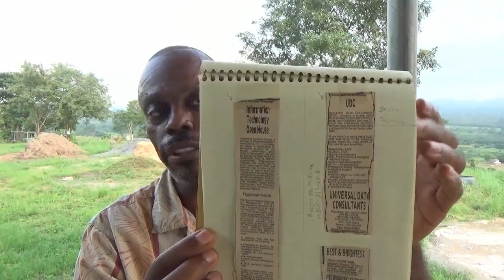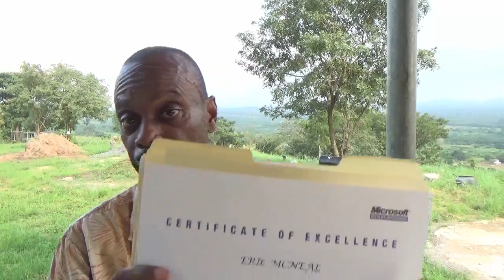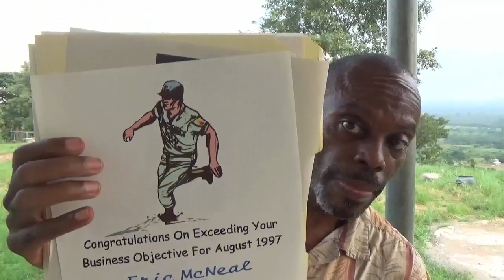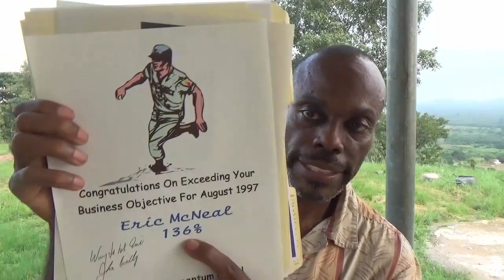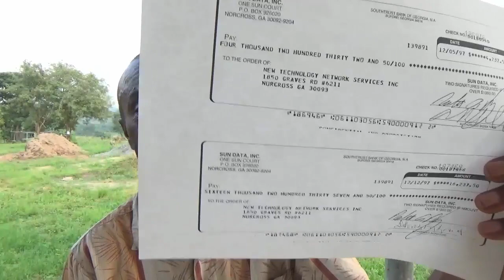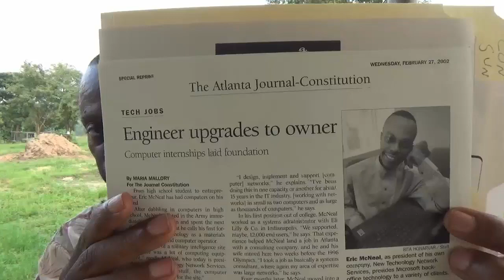An Employer Gave Me $36,000 To Start My Business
In my last two posts I discussed the level of customer service in Ghana. While I'm happy to see that many people are getting it and understand why great customer and professionalism are critical some people believe that workers are entitled to come to work unhappy and miserable if they feel they are not being treated fairly by their employer.

This is a fallacy. The way you get employers to pay you what you are worth and treat you well is to first put in the work. Once they value what you bring to the table they will increase your pay. If they do not then you should either find an employer who does or you should go out and create your own opportunity.

I have always done this and it has worked well for me. My attitude has always been to take two steps toward the employer and they take one step toward me. Employers value great people because they realize how difficult it is to find them and hold on to them.

Upon graduating from college I interviewed with a major pharmaceutical company called Eli Lilly & Co. I told the recruiter my requirements to come work there were, I needed to be in the computer networking department, and they had to also give my then wife a job. The recruiter told me that they do not accept new recruits in that department and I would have to come to work there first and then apply to be promoted into that department. I told him no thank you.

When I got to UDC in Atlanta I established myself as the guy who could resolve the most challenging network issues and was always willing to work with the most demanding customers. People didn't like working with me because I refused to take breaks. Sometimes I would work jobs all night and not go home. People thought I was insane.

After being at UDC for some months General Electric (GE) purchased the company and my supervisor cut a deal with a nearby competitor to bring many of the employees with him to the competitor's company. I was a key ingredient for this deal to work because I was the only employee in the entire company at the time to possess a Microsoft Certified Systems Engineer certification. By having me as an employee, the company could apply to become a treasured Microsoft Certified Solutions Provider.

I negotiated to go to that company called Sun Data for about an additional 50% pay increase. I took the same insane work ethic there as well, and I constantly surpassed my monthly billing quotas. This means that within about 1.5 years I increased my salary about 75%.

After being at Sun Data for about a year I informed my supervisors that I was leaving to start my own company. They tried to keep me there by offering to promote me to department director managing all the systems engineers, but I declined. Therefore, they allowed my company to bill them when they needed my services at $135 per hour plus travel and expenses.

Within a month or two of leaving a friend still working at the company informed me that the company was in trouble trying to implement a project that I started for a large customer. He said the customer was threatening to pull out of the contract if they could not get me to complete the implementation.

Within a couple days, I received a call from my former supervision Henri and he asked me to please lower my rates and go complete the project. I told him that in order for me to do that they would need to pre-purchase a block of 300 billable hours at a rate of $120 per hour for a total of $36,000.

They agreed to my demands and that $36,000 gave me the necessary capital to establish my business properly. I did not have to stress or worry about how I was going to make it. This was a win/win situation for both me and Sun Data as we both got what we wanted.

Sun Data did not give me that money because I came to work every day late, bitter, hostile, resentful, and unprofessional or with an overall bad attitude. But they rather gave me that money because I did just the opposite over the previous year with them. I never complained, I always did more work than required, I always went above and beyond and I gained a reputation as being the guy who could solve any network issue.

This my friends is how you win and become successful. Please stop listening to people who try to steer you toward a poor work ethic. Don't show up at your job late every day, don't steal items from your employer, don't fall to sleep while your employer is paying you to work, and don't think you're entitled to the job with your employer.

If you know you are adding value to the employer and the employer does not value your efforts, then continue to work with a smile even as you're resigning from the employer and walking out the door. Great people can always find work. So don't be fearful, just be fearless.